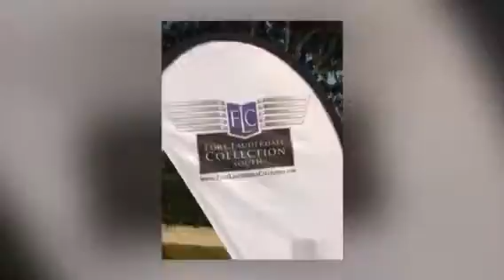Wheels Jets & Heels Exotic Car Fashion Showcase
Lifetime fitness 1499 Yamato Boca Raton Fl  33431 produced by Gregory Ratner